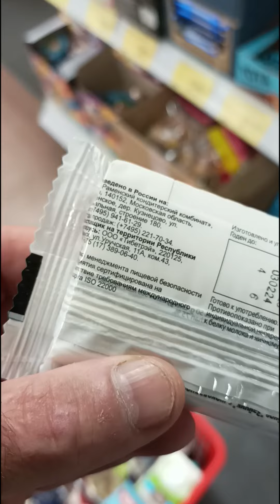На обзор изделие хлебобулочное зайчик с шоколадной начинкой.